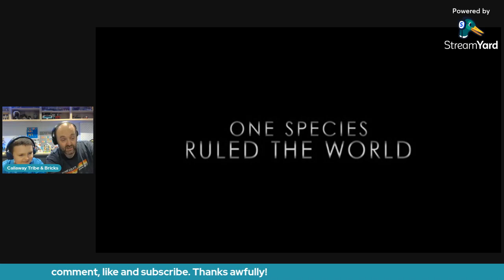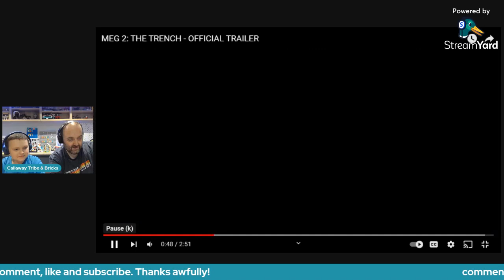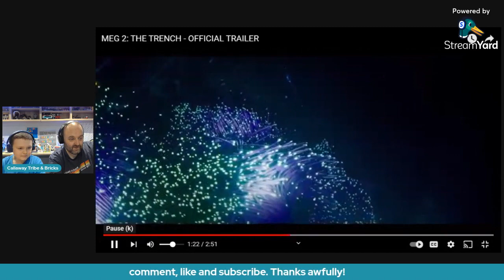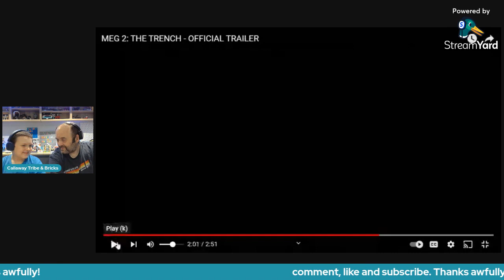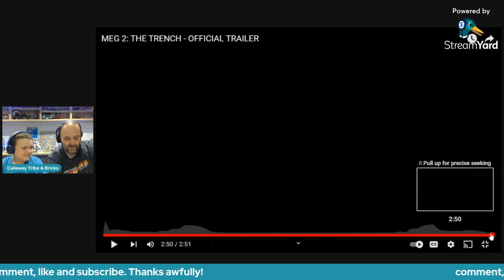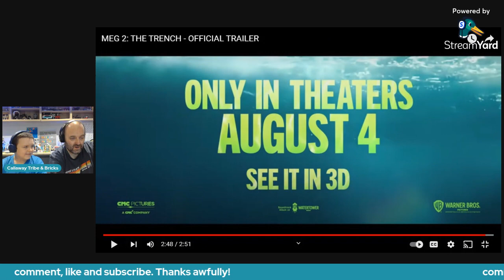Live reaction to MEG 2 THE TRENCH Trailer by a Dad and Son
Following relatively recently seeing The Meg we thought Eddison might be happy to look at the trailer for the upcoming sequel.